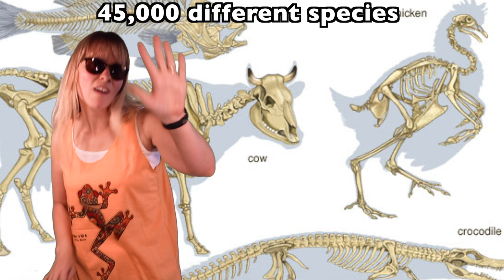Vertebrate Animals Review - Science Review Song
Mr Parker explains the characteristics of Vertebrate animals. It covers the 7 classes under the phylum Chordata.